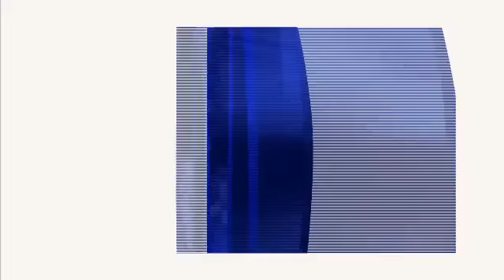เพื่อนคู่คิด ตอนเทียนไร้พิษ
รายการ เพื่อนคู่คิด โดย ธนาคาร กรุงเทพ จำกัด (มหาชน)
ตอน เทียนไร้พิษ...คิดเพื่อโลก (Bsab)
พิธีกร นาฎธิดา สุวรรณกิจ
ผู้แทนธุรกิจ ปฐมพงษ์ เจริญวุฒิ
ออกอากาศทางช่อง 3 วันศุกร์ที่ 29 มิถุนายน 2555 และทางช่อง 11 วันอาทิตย์ที่ 1 กรกฏาคม 2555